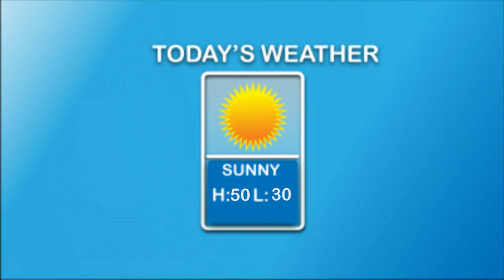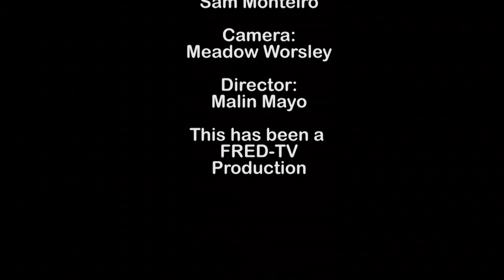Topper Morning 12/14/21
Nick and Sam have your weather, lunch, and D-4 policy info on Topper Morning for 12/14/21